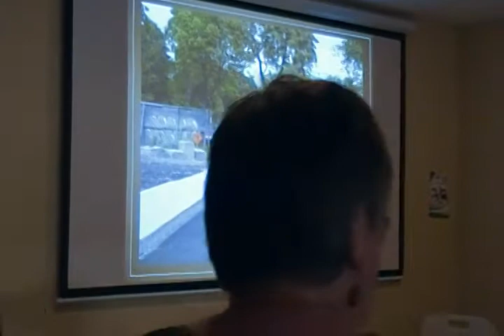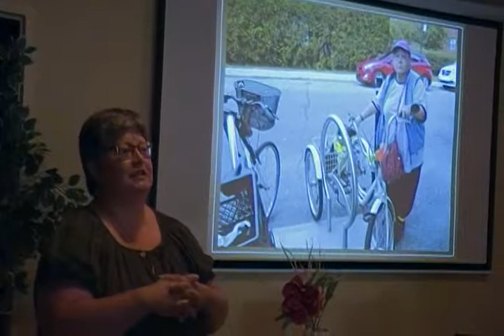Hommage à Monique 11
Lucie de la SODER au micro